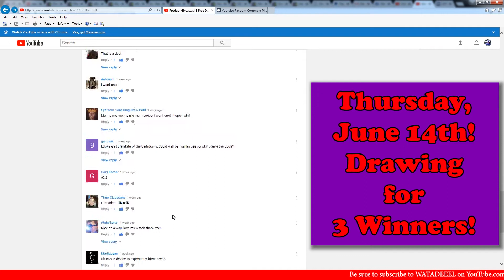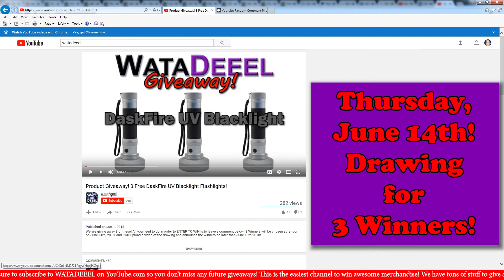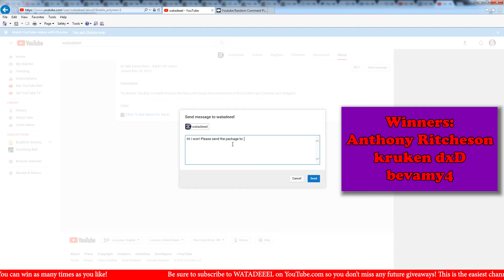Announcing The Winners! UV LED Blacklight Giveaway!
Congratulations our 3 winners of the DaskFire 100 LED UV Blacklight giveaway!

Winners! Please send me a private message with your shipping address including full name, street address, city, state, and ZIP so I can get your DaskFire 100 LED UV Blacklight sent out right away!

Even if you didn't win you can still purchase one